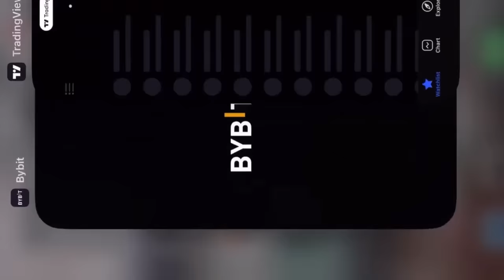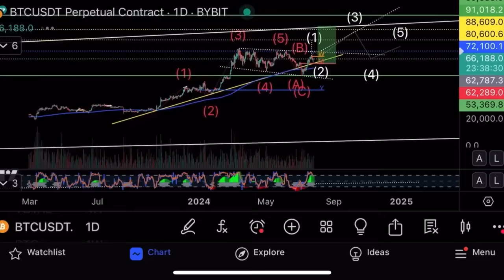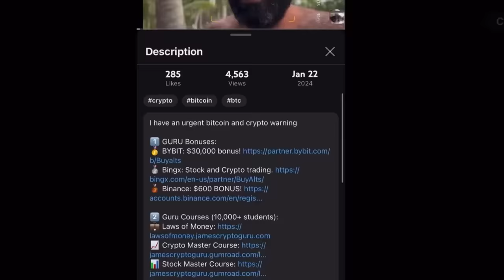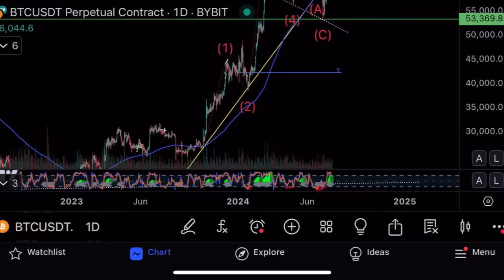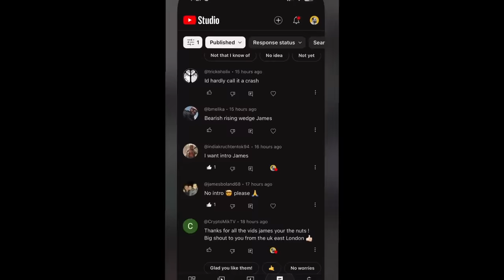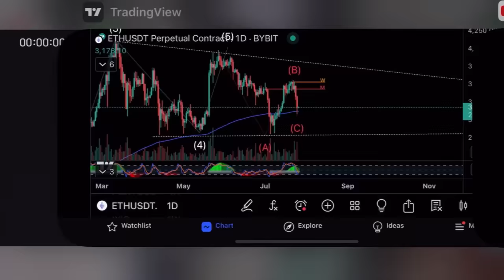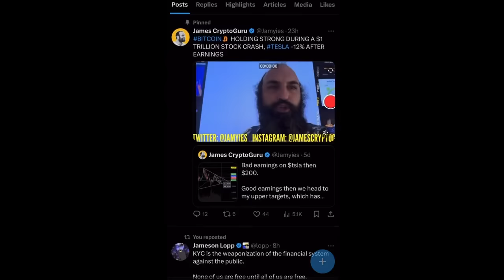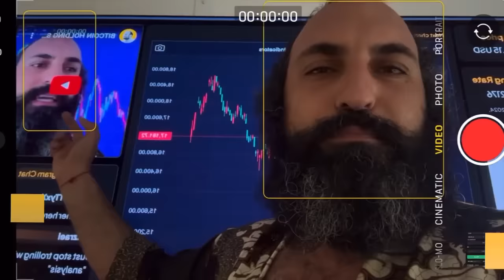Биткоин растет, цель $72000⚠️Будет буллран на эфире?⚠️Технический анализ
В этом видео я делаю технический анализ биткоина и эфира, а также показываю свой торговый аккаунт на криптовалютной бирже Bybit!